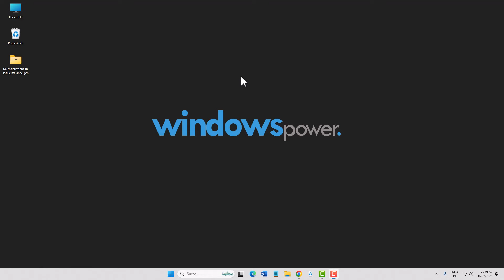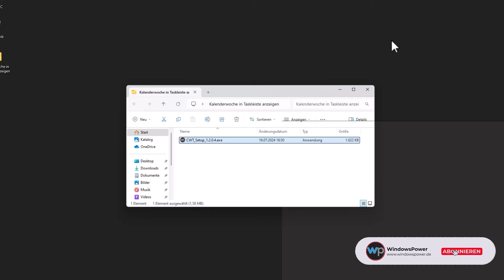Kalenderwoche in der Taskleiste anzeigen - So geht's!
Mit dieser einfachen Anleitung zeige ich dir, wie du die Kalenderwoche in der Taskleiste von Windows 11 anzeigen kannst! Windows 11 zeigt die Kalenderwoche standardmäßig nicht an – aber keine Sorge, wir haben die Lösung für dich. Folge diesen Schritt-für-Schritt-Anweisungen, um eine kleine Erweiterung zu installieren, die dir die aktuelle Kalenderwoche direkt in der Taskleiste anzeigt.

💰Windows 11 Pro 64Bit Lizenz
💰Windows 11 Home 64Bit Lizenz
💰Microsoft 365

Mein aktuelles Youtube Setup:

Mein Stativ: ➡️
Meine Software: ➡️
Meine Software: ➡️
Meine Beleuchtung: ➡️
Meine Videoleuchte:➡️